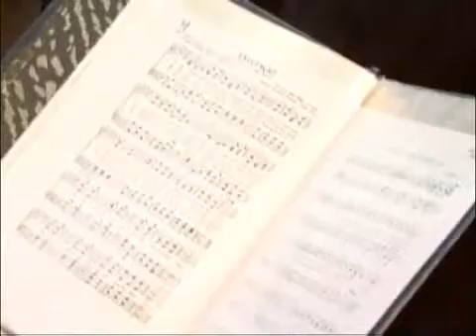Pr. Filipe Cechinel - Culto IEAD Camboriú (16/11/2008)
Culto dominical com a ministração do pastor Filipe Cechinel no templo sede da igreja evangélica assembleia de Deus em Camboriú - SC.